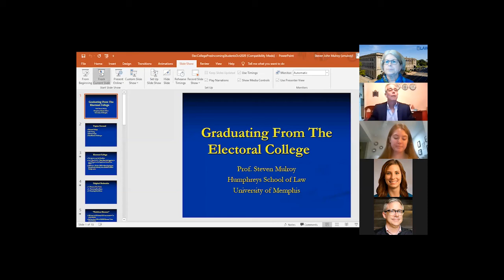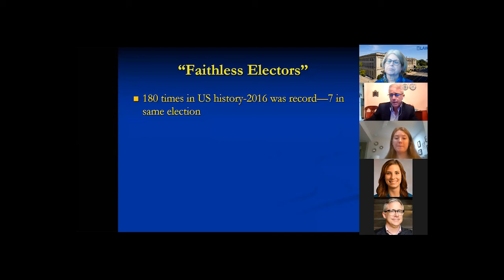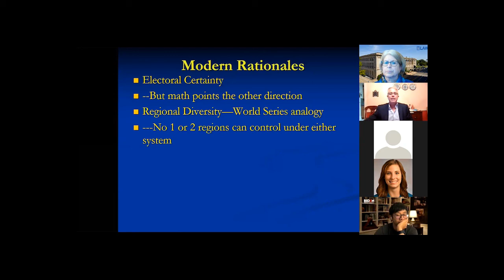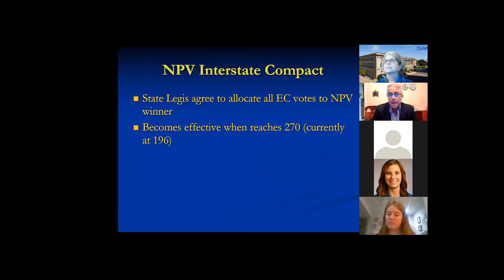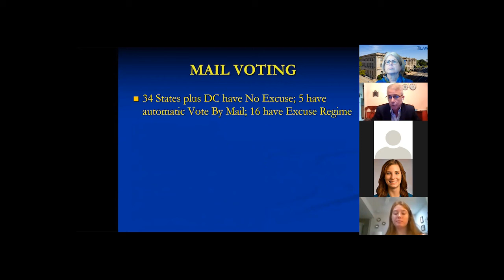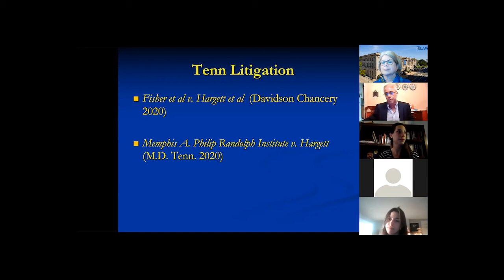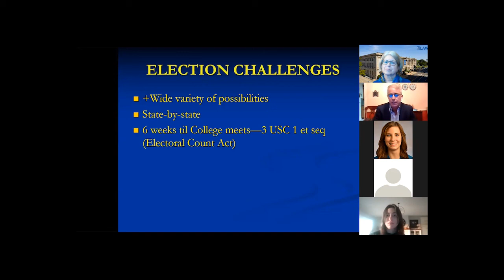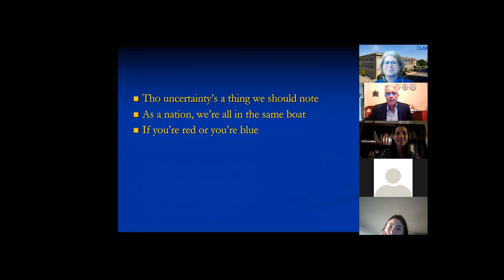Mulroy presentation virtual edition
Professor Steve Mulroy gives a presentation about the Electoral College and the possibilities surrounding it's future.